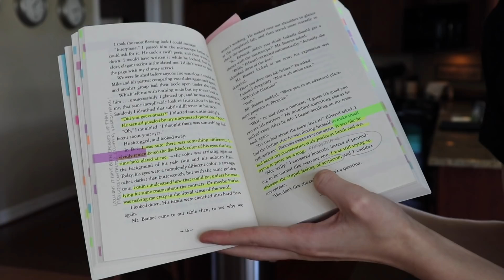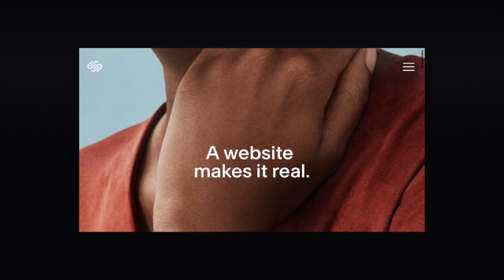a *quality* guide to how i rate and annotate books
! the only other thing that people ask from time to time that i totally forgot to mention is about unhauling. yes, i do unhaul annotated books to places that will accept them (my library, half price books, certain thrift stores) where they can be passed onto the next person to enjoy, just like any other book. okay, that's it for real this time. peace out, kiddos.